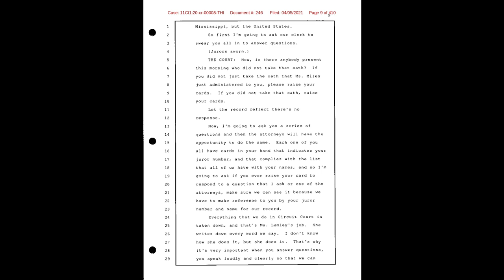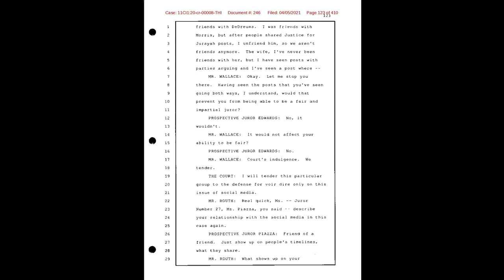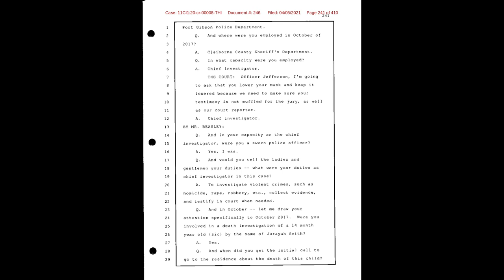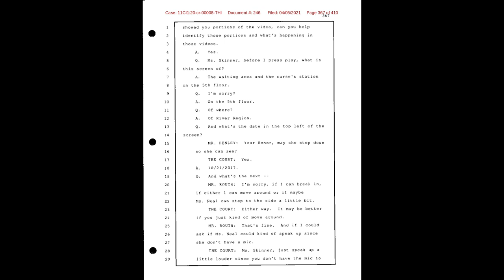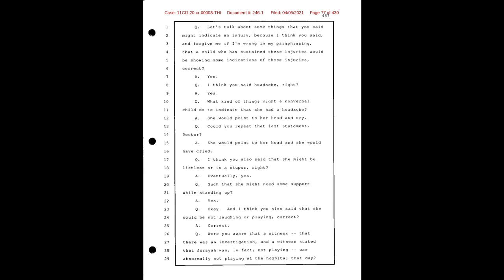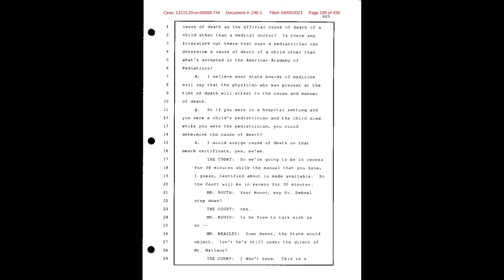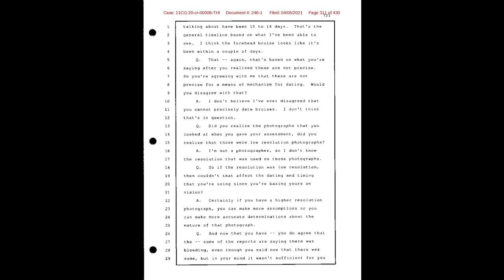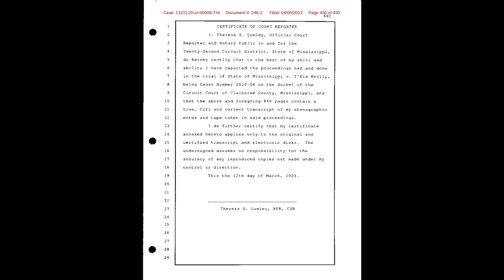T'Kia Bevily First Trial Transcript (840 Pages). State of Mississippi V. T'kia Bevily Complete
Case: 11CI1:20-cr-00008-THI
Cause No. 2020-08

Morris Bevily and his wife T'kia were indicted in the capital murder investigation of his 14-month-old daughter. Jurayah was found dead in her crib at approximately 5:30 a.m. on the morning of October 22,2017, in the home of the Bevilys. The death was ruled a homicide from blunt force trauma. Prosecutors allege the injuries occurred while in the sole care of the Bevilys. Mrs. Bevily is set to stand trial on May 2th, 2022. Both are facing the death penalty or life without parole.
Ms. Bevily was convicted at trial in January, 2021, but nine months later, the verdict was set aside by the presiding judge, Tomika Irving, due to a lone juror not divulging a distant, familial relationship he reportedly had with the victim. Ms. Bevily will face trial again on May, 2nd, 2022.